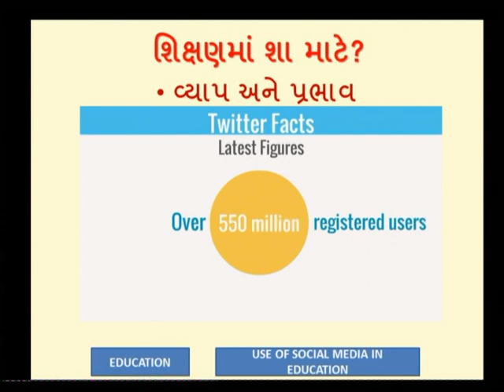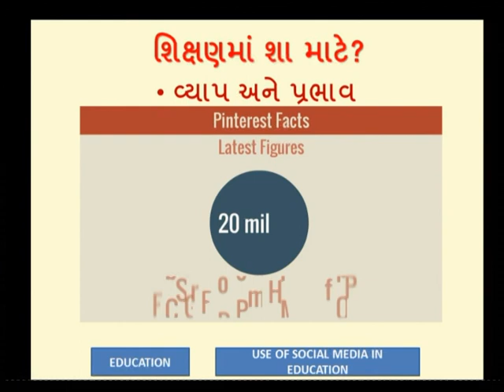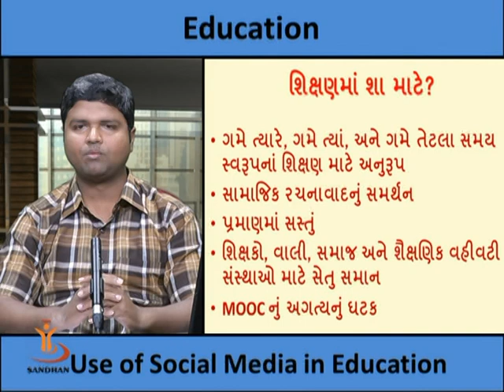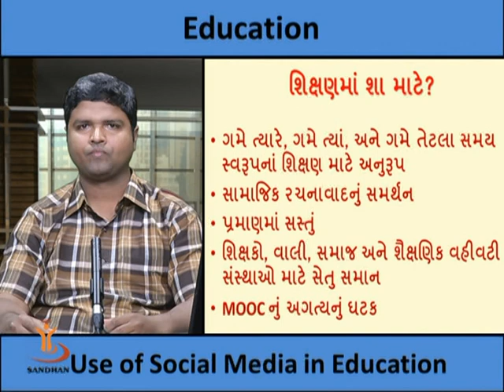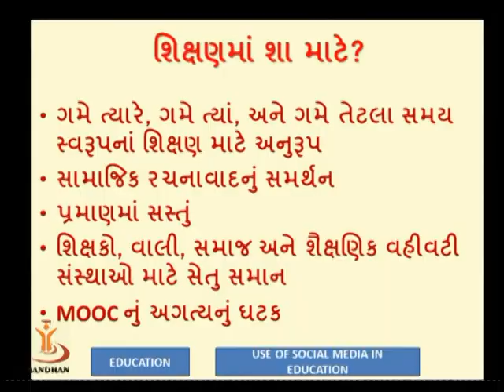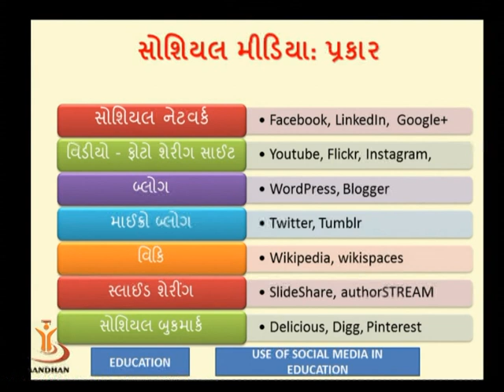Use of Social Meadia In Education 2